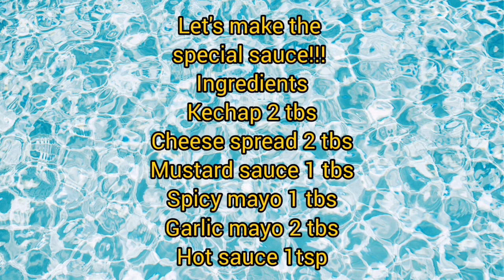Fries Recipe /Airfryer fries / French Fries /Aloo ke chips / Fries/ How to Make French Fries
How to make Airfryer fries / French Fries Recipe /French fries Recipe with Sauce / Airfryer Recipe /Aloo ke chips /Aloo Fries / Aloo ke Fries
How to make cheesy fries